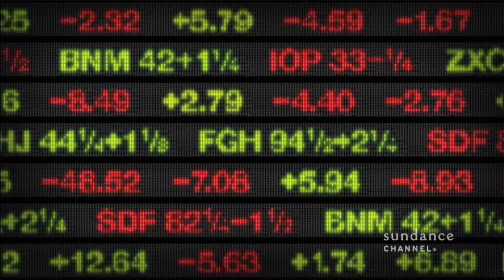Sundance Channel - LOVE LUST & SEX SYMBOLS - "Hair Bands"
SUNDANCE CHANNEL'S SERIES CHRONICLING THE HISTORY OF POP CULTURE PHENOMENA:

From the foods we love to eat to the mythical creatures that love to eat us, Sundance Channel's LOVE LUST will take on our guiltiest pleasures this summer, including the undead (vampires, zombies, etc.), social networks, sex symbols and secret societies. Airing Tuesdays nights, beginning June 7th at 10 pm ET/PT, each hour-long episode of LOVE LUST provides a definitive and entertaining account of how life's cultural innovations progress from novelty to ubiquity.